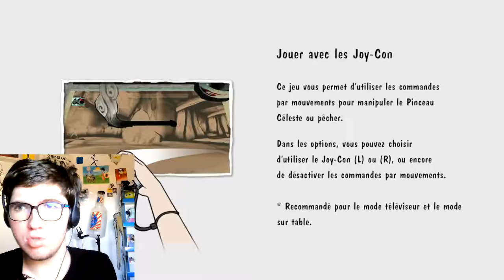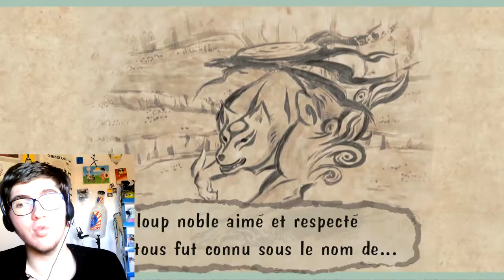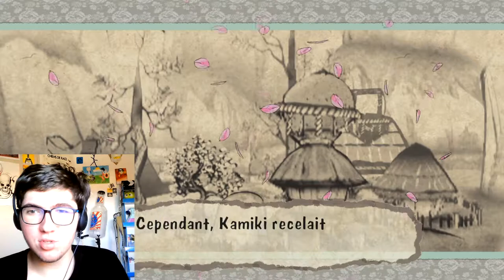Il était PLANQUÉ dans les NICHONS de la Madame !!!! Okami #1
Alors aujourd'hui on va joué à Okami parce que j'ai le jeu...
Enfin le mot jouer n'est peut-être pas très bien adapté ...
Bref, tu verras.

N'hésites pas à me demander si tu veux que je te donne la source d'un même, d'une musique...

Écrit "Elle a de gros lolo" dans les commentaires si tu lis ça.